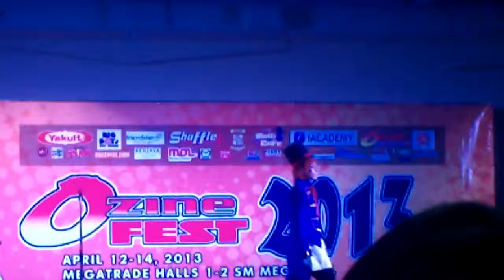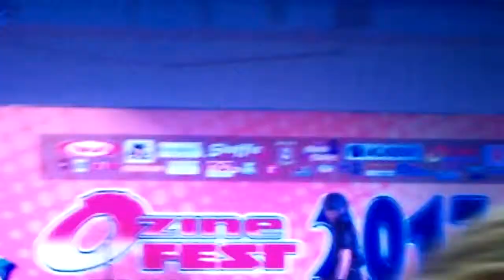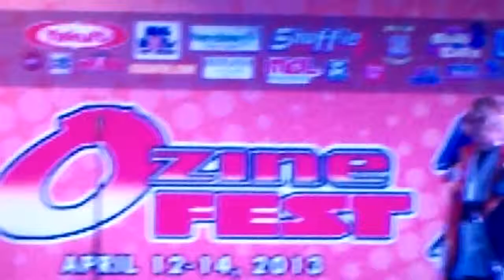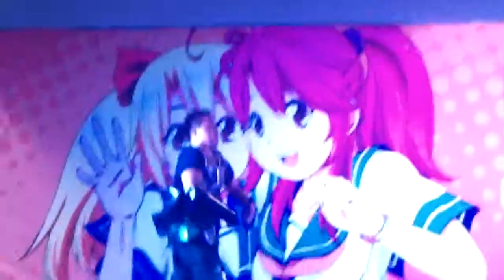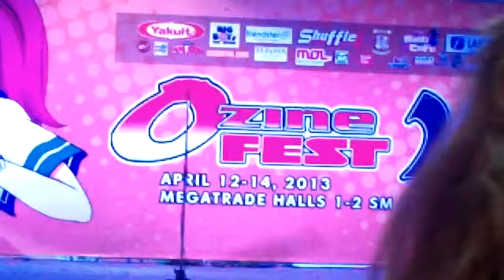2013 Ozine fest (cosplay competition) part 7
(!!!Best played at 720p settings, located at the right part of the YouTube player--look for the Cog icon and choose 720p)